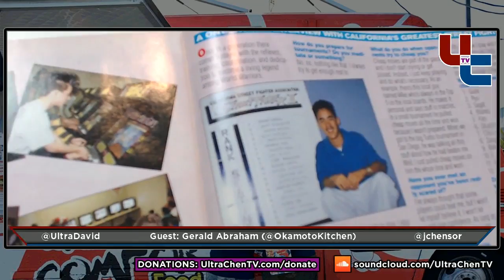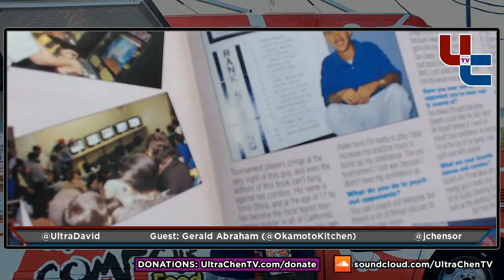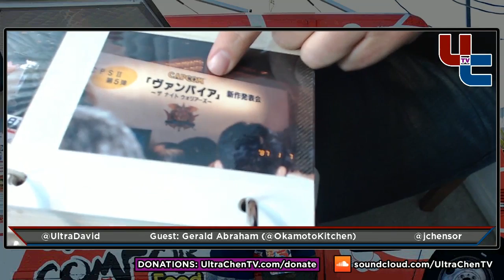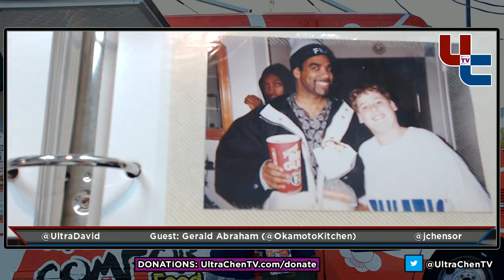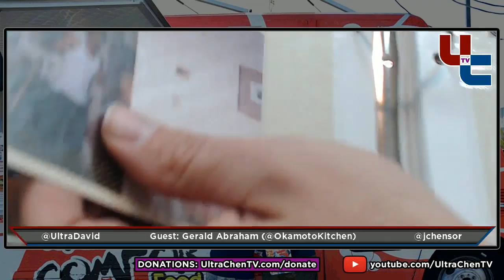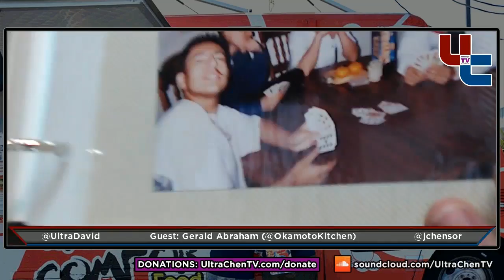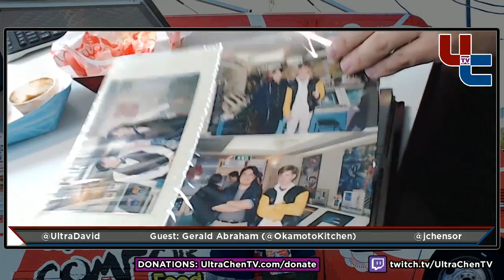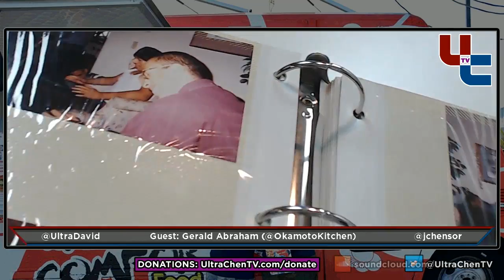Tuesday 8.5.0: FGC History w/ Gerald Abraham (LA Akira): Tragic The Gathering & More! (2019-02-05)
Gerald Abraham returns FINALLY after over 6 years to continue talking about Fighting Game history. We talk about the Super Turbo era and focus largely on the "Tragic The Gathering" event that took place, complete with photos and anecdotes!